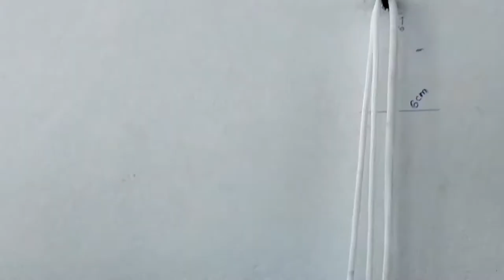Rope Hanger for Hanging plants | Simple Macrame Plant Hanger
Hi,
Welcome to @PetsNCrafts
Here I am explaining the making of a simple and beautiful plant hanger with rope
These rope is available in all stationaries.